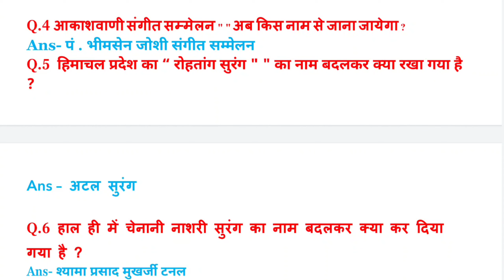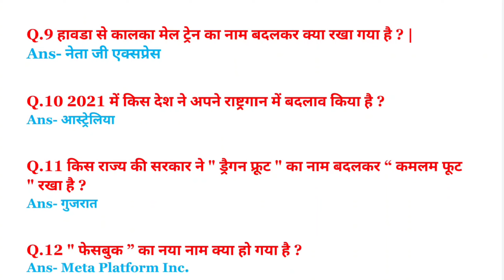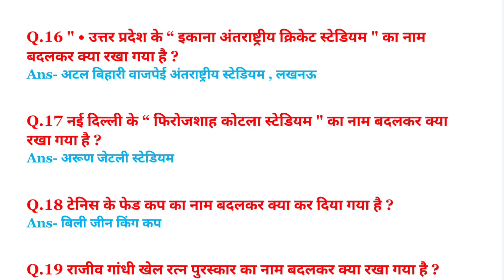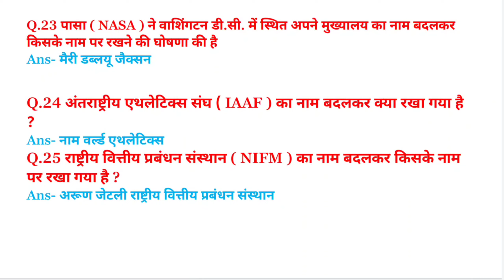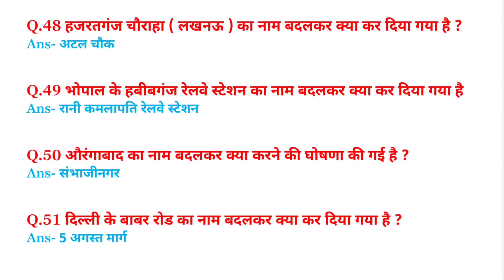badle gye saab name | Importent badle gye name 2022 | Current Affairs 2022 | today Current Gk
1.Daily Current Affairs ln Hindi
2.Current Affairs Today
3.General Knowledge
4.General Awareness
5.new gk daily update
6.gk weekly current affairs
7.static gk current affairs
8.GK in Hindi
9. badle gye name 2022
10.Geography badle gye name
11.History current affairs
12.Most Important Questions
13.World Current Affairs
14.IBPS
15.SBI current affairs
16.SSCGD
17.RRB badle gye name 2022
18.UPSC
19.Current Affairs Live
20.Current News
21.News Live
22.Current Affair Live Show
23.ComputerSC
24. badle gye name in hindi
25.Police Constable
26.Ajka Crrent Affairs
28.lucent gk in hindi Short
29.lucent geography in hindi
30.lucent geography hindi
31.geography gk question
32.geography gk in hindi
33.lucent top question
34.lucent 100 prashn Lucent mcq
35.gk moke test current affairs
36.Gk daily update
37.Current Affairs badle gye name
38.Impotant badle gye name 2022
39.lucent Current Affairs currentrent gk
40.Lucent Current Affairs gk का निचोड़
41.Current Affairs gk in hindi 2022
42.Current Affairs samanya gyan 2022
43.samanya gyan badle gye name
44.Current Affairs in hindi
45.Current Affairs 2022
46.Current Affairs in hindi
47.Current Affairs questions
48.Current Affairs for psc
49.Current Affairs gk 2022
50.Current Affairs best book
51.Gk current affairs weekly
52.Current Affairs for psc 2022
53.december current affair
54.Current affairs2022
55.badle gye name 2022 by gk daily update